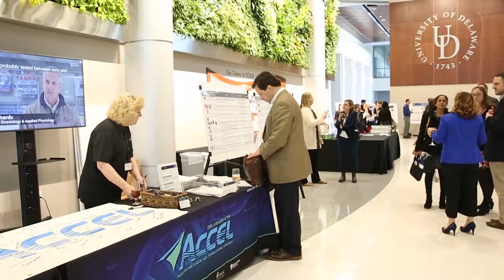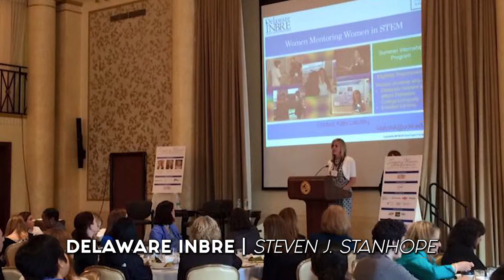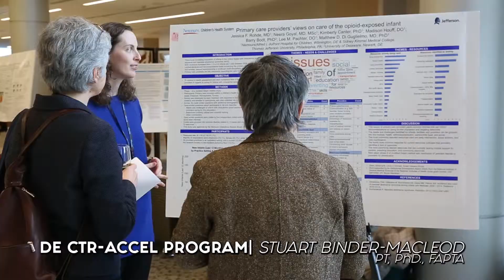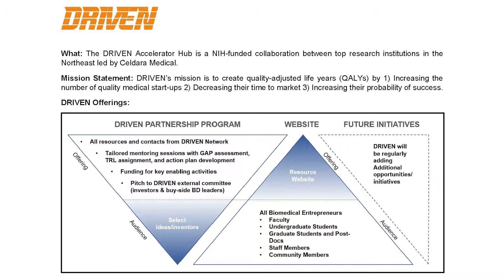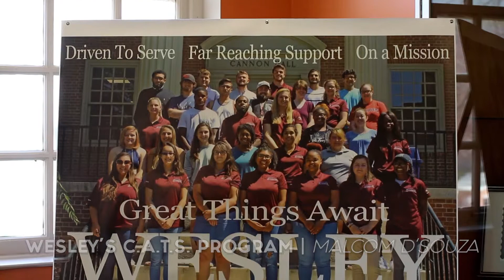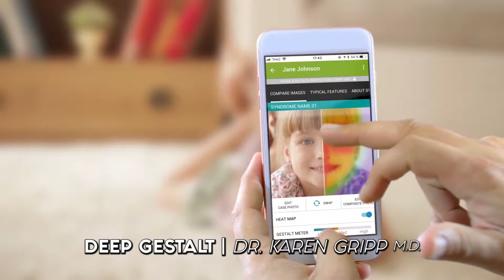Delaware Bio Igniting Innovation | 2019 | Delaware's Academic & Medical Community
On Wednesday, May 15, 2019 Delaware Bio hosted our annual Igniting Innovation | 2019 Gala.  This video highlights Delaware's Academic & Medical Community that contribute to Delaware making life science discoveries possible!  delawarebio.org